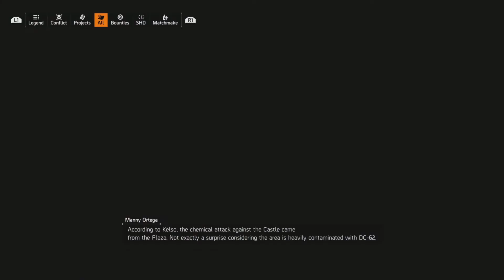The Division 2 Castle Settlement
Tom Clancy's The Division 2 is an online-only action role-playing video game developed by Massive Entertainment and published by Ubisoft. The sequel to Tom Clancy's The Division (2016), it is set in a near-future Washington, D.C., in the aftermath of a genetically engineered virus known as "Green Poison" being released and follows an agent of the Strategic Homeland Division as they try to rebuild the city.